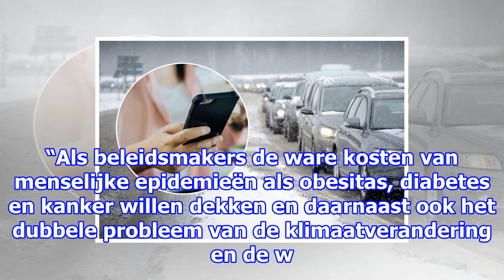“een vleestaks komt er onvermijdelijk”